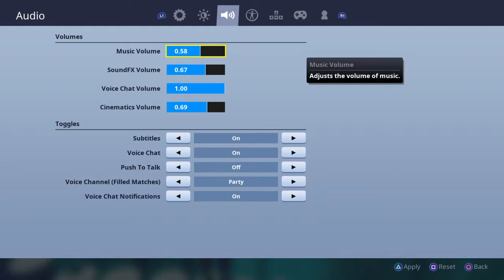fortnite guess the emote w/tyler